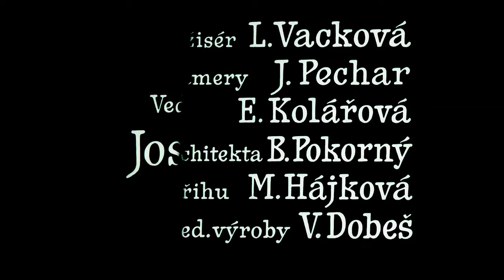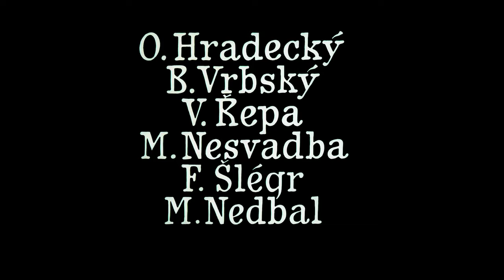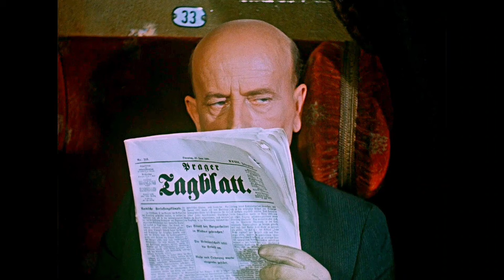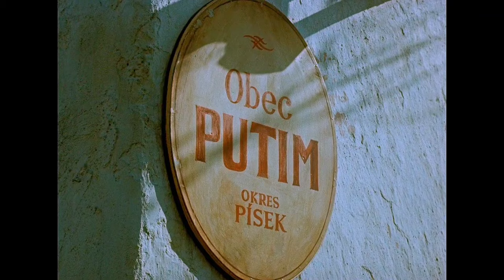Poslušně hlásím (1957) HD *verze pro ČR*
Komedie / Válečný
*13 minut v druhém dílu Švejka (scény, kdy Švejk přespí na četnické stanici v Putimi a jeho cesta do Českých Budějovic) jsou bohužel v České republice a na Slovensku, z důvodu autorských práv, zablokovány. V mém druhém videu ,,Poslušně hlásím (1957) HD" je film celý, takže pokud chcete vidět neblokovanou verzi, musíte mít VPN nebo film sledovat ze zahraničí.*

Hrají: Rudolf Hrušínský, Svatopluk Beneš, Miloš Nedbal, Jaroslav Marvan, Fanda Mrázek, Jaroslav Vojta, Alois Dvorský, Jana Kovaříková, František Černý, František Šlégr, Otto Hradecký, František Filipovský, Jarka Pižla, Vladimír Řepa, Arna Pekárková, Miloš Patočka, Vlastimil Brodský, Josef Bartůněk, Václav Trégl, Miloš Nesvadba, Josef Hlinomaz, Milan Neděla, Eman Fiala, Miloslav Homola, Martin Růžek, Ota Sklenčka, Bedřich Vrbský, František Vnouček, Antonín Šůra, Věra Ferbasová, Jiřina Steimarová, Rudolf Princ, Ljuba Hermanová, Jarmila Švabíková, Josef Příhoda, Jan Skopeček, Ladislav Krečmer, Milan Mach, Jindřich Narenta, Zdeněk Kutil a další
Režie: Karel Steklý
Předloha: Jaroslav Hašek (kniha)
Scénář: Karel Steklý
Kamera: Jan Roth
Hudba: Jan Seidel

„Poslušně hlásím, že jsem opět zde!“ – tak se vám znovu představí Josef Švejk. Setkáte se s ním při cestě na frontu i přímo v bojové linii. Můžete sledovat slavné Švejkovy vlakové příhody na jeho cestě k marškumpanii do Českých Budějovic, putimskou anabázi a jeho odjezd na frontu. Nechybí Švejk jako falešný ruský zajatec, ani scéna, v níž je poručík Dub přistižen ve veřejném domě… Rok po velkém úspěchu Dobrého vojáka Švejka natočil režisér Karel Steklý další příhody tohoto hrdiny. Ze slavného románu Jaroslava Haška opět vybral nejcharakterističtější historky.